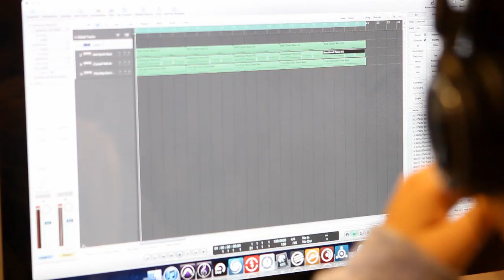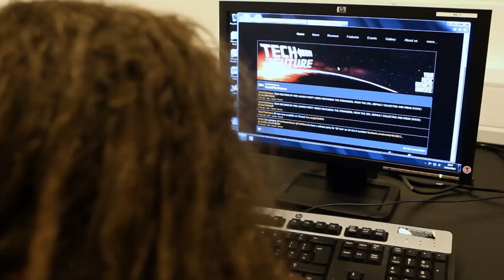This Is Tech Music School Video